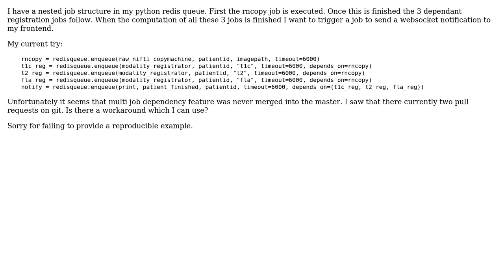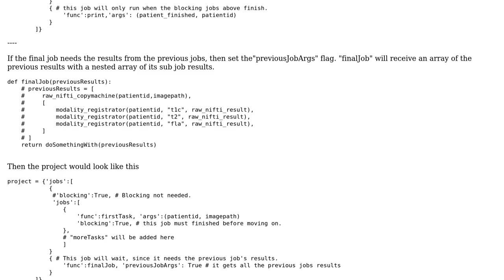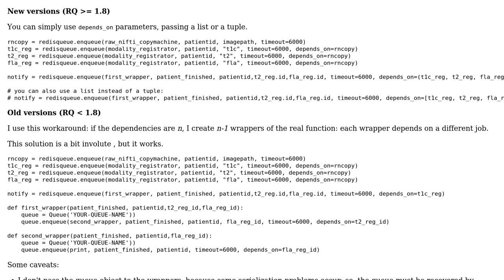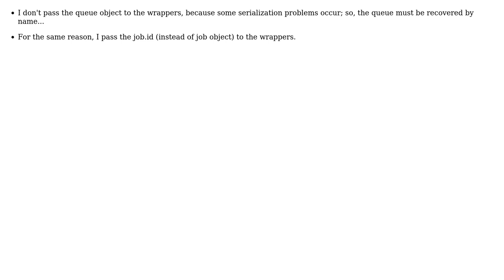python rq - how to trigger a job when multiple other jobs are finished? Multi job dependency...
python rq - how to trigger a job when multiple other jobs are finished? Multi job dependency work arround?

With thanks & praise to God, and with thanks to the many people who have made this project possible! | Content (except music & images) licensed under CC BY-SA | Music | Images & others | With thanks to user Stefano Fiorucci - anakin87 user florian user CrispyDyne and the Stack Exchange Network Trademarks are property of their respective owners. You are responsible for your own actions.